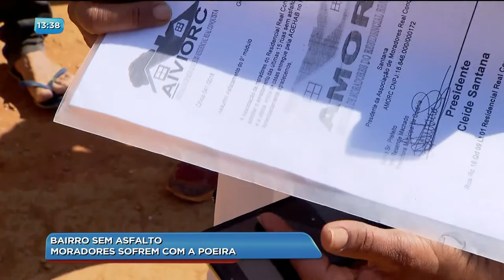BG - Bairro sem asfalto: moradores sofrem com a poeira - 13-09-2018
Moradores do residencial real conquista dois são obrigados a conviver com a poeira nessa época de tempo seco. O bairro foi criado há mais de dez anos e até hoje pelo menos quinze ruas não tem asfalto.